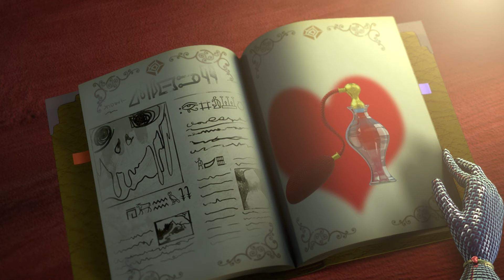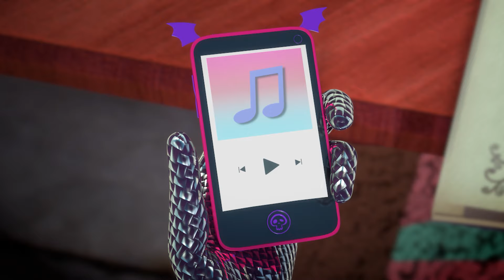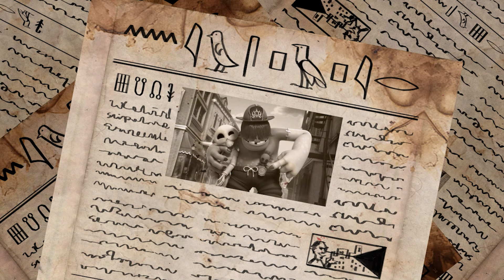NO HEART | Zombie Dumb 2 | 30 Minutes! | 좀비덤 | Cartoon For You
- ZombieDumb is a Cartoons of Anyzac animation